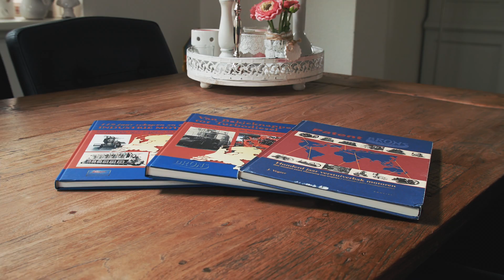Jan Vegter, Schildwolde: Sensorsoft waterontharder is de beste waterontharder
" Ik ben Jan Vegter en in mijn werkzame leven was ik hoofd technische dienst bij de plaatselijke woningbouwvereniging. En daarvoor heb ik bij de Brons motorenfabriek gewerkt.

Brons motoren zijn scheepsmotoren, stationaire motoren voor in gemalen bijvoorbeeld, of voor het opwekken van stroom. In die tijd heb ik het archief van de Brons motoren mogen meenemen naar huis en uit dat archief heb ik tot nu toe 2, nee 3, boeken mogen schrijven. 2 boeken over Brons en 1 over motorenfabriek ' de industrie '

Alles wat met techniek te maken heeft is mijn passie, en vanuit die technische inzichten die je hebt beland je ook een keer bij de vraag: He! mijn water is zo hard. Wat kan ik daar aan doen, en dan kom je bij de SensorSoft waterontharder uit. Dat is toch wel de aangewezen machine voor waterontharding in woningen.

Dat kwam mede door het feit dat je er niks aan hoeft te doen. Je gooit er op zijn tijd een keer zout in; de waterontharder doet verder alles zelf.

Het ideale van het zachte water is gewoon dat je het voelt.  Je voelt het met handen wassen, het water is gewoon lekker zacht.

Wij gebruiken regenwater voor de toiletten en voor de wasmachine. Je ziet dat je daar gewoon veel minder zeep nodig hebt om je was te kunnen doen omdat het veel zachter is. Voor jezelf is dat ook zo. Alles voelt zachter aan.

EN, het schoonmaken. Dat is gewoon top! Je stapt onder de douche vandaan, haalt je handdoekje even over de chroomknoppen heen, en klaar is kees.

Soms kijk je in je portemonnee en dan is die leeg en dan bedenk je wat je ermee gedaan hebt, maar je weet het niet. Kijk nu eens in de meterkast: nu staat er een mooie SensorSoft machine...!